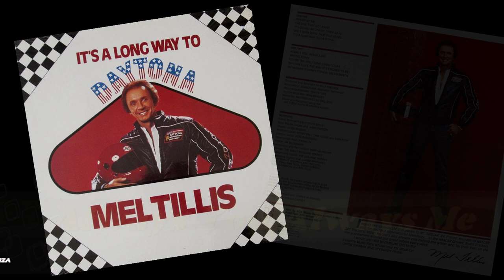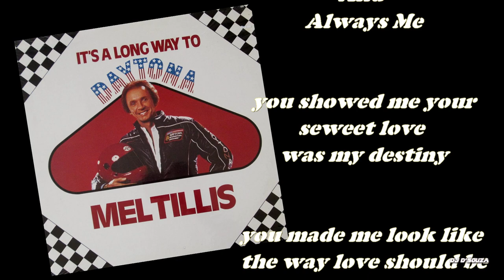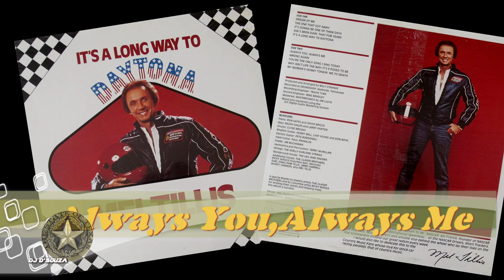Mel Tillis - Always You,Always Me (1982)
Mel Tillis - Always You,Always Me
Always You. Always Me
Written-By – P.J. Dennis*